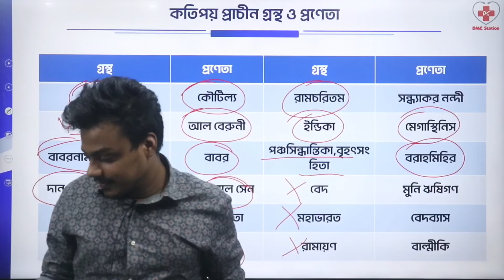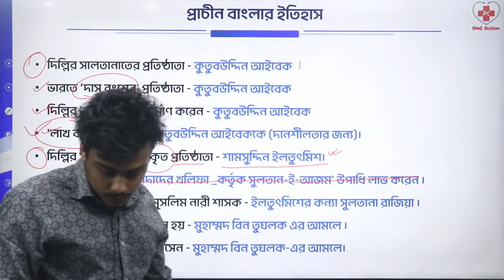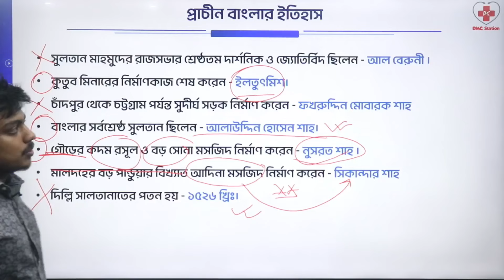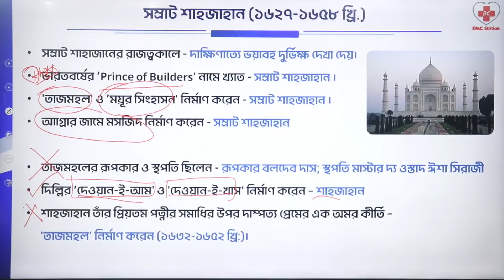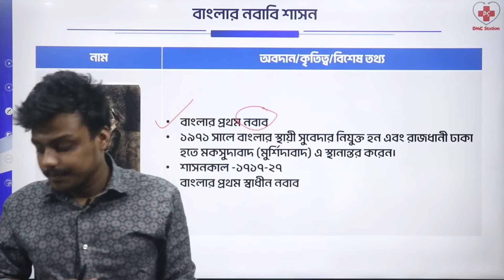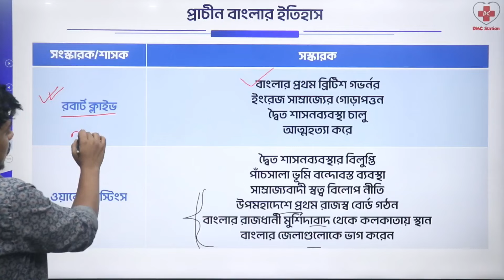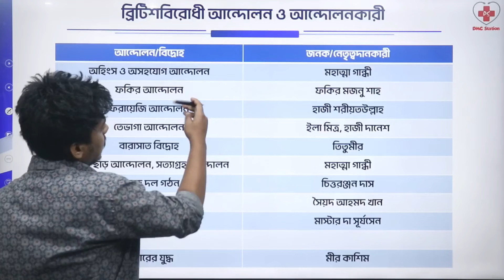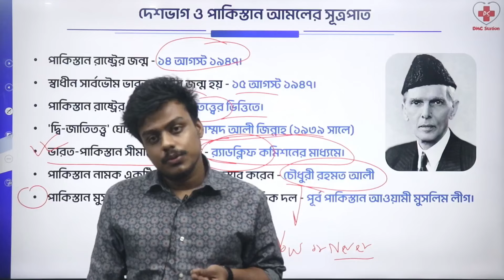Nano Medical Course।।প্রাচীন বাংলার ইতিহাস - শেষ অংশ।।DMC Station Nanomedicalcourse 🔥🔥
⭕ 24 অথবা 23 ব্যাচের একমাত্র প্রিমেডিকেল + মেডিকেল এডমিশন ব্যাচঃ
💥💥 দুরন্ত প্রয়াস 4.0 FOR HSC 24💥💥 অথবা
💥💥 দুরন্ত প্রয়াস 4.0(Restart) FOR HSC 23💥💥
কোর্সের জন্য Gravity Medistation ফেসবুক পেইজে ম্যাসেজ দাও। পেইজ লিংক

⭕24 ব্যাচের একাডেমিক ফুল কোর্সঃ
💥💥 শুভ্রতা ২.০ 💥💥
Gravity Medistation ফেসবুক পেইজে ম্যাসেজ দাও ভর্তির জন্য

তোমাদের কোন প্রশ্ন থাকলে আমার পারসোনাল ফেসবুক আইডি এবং ইন্সটাগ্রামে ফলো করে ম্যাসেজ দিতে পার